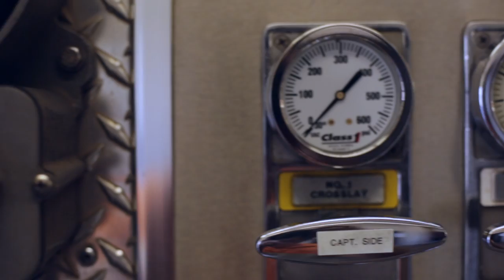He’s a Firefighter and a Nurse | Kaiser Permanente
Putting other people’s needs first comes naturally for Blaine Shimizu, RN, whether he’s working as a firefighter or a nurse.